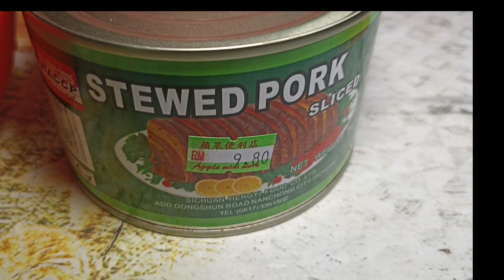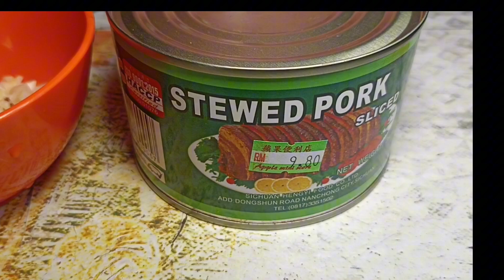Buah keladi masak special